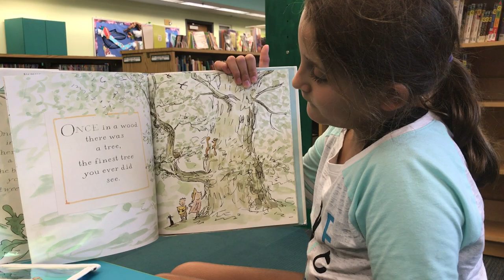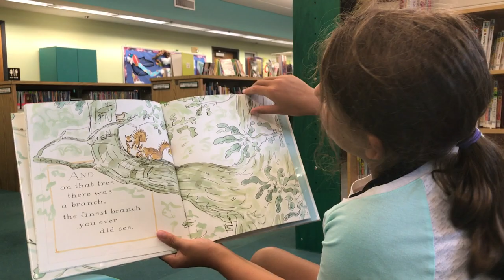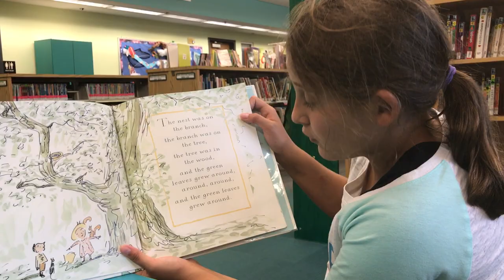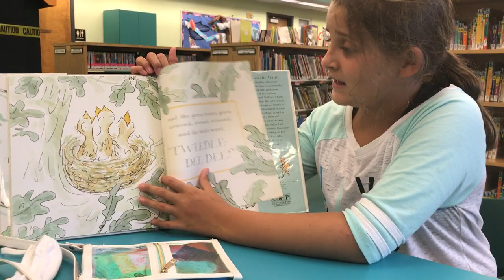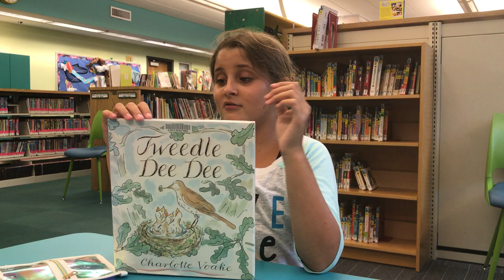Tweedle Dee Dee book reading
Hi Guys!  The first book I'm reading for my book club is Tweedle Dee Dee by Charlotte Voake.  I hope you like it.  Check back every week for new book readings and reviews. In the meantime, don't forget to visit your own local library to find new and exciting books!